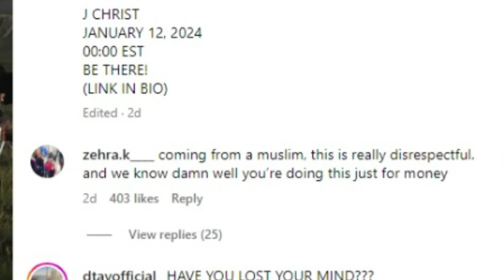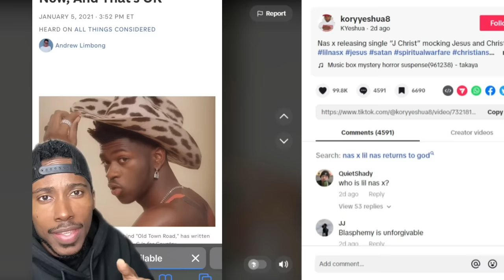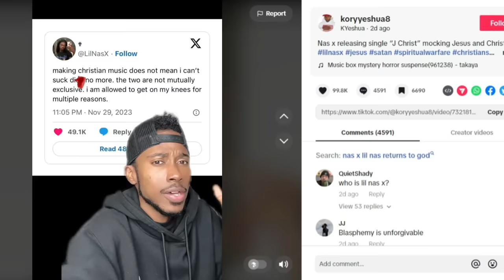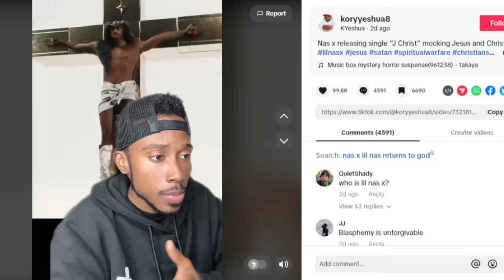Lil Nas X Trying so Hard to Mock God Receives a Warning from Gino Jennings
The Christian community has been surprised including me by Lili Nas X announcement of his "Christian era" with a Christian album "J CHRIST" which has seen him constantly posting videos many have come to consider as blasphemy. From a photo of him hanging on the cross to a video of him dressed like Jesus and eating the Holy Communion, Lil Nas X letter of admission into Liberty University. I believe that all these have revealed that he is trolling the Christian Community in an effort to promote his new album.